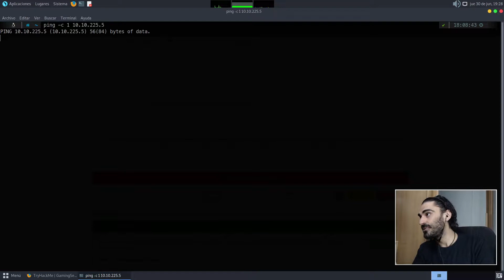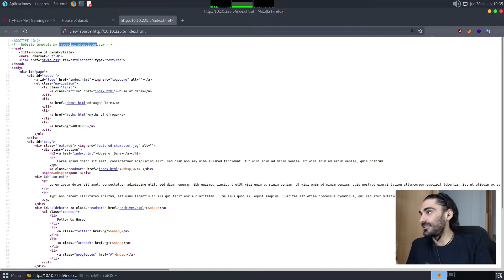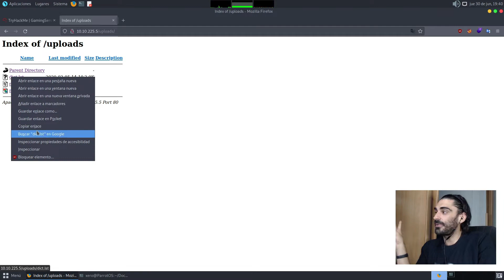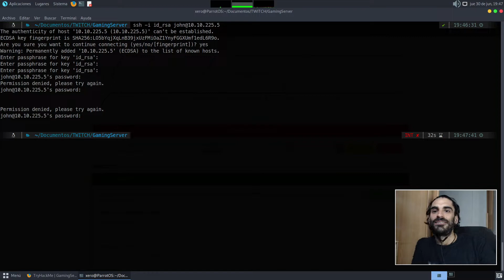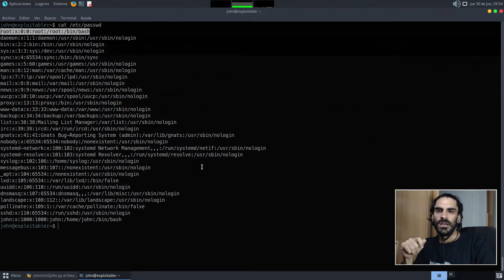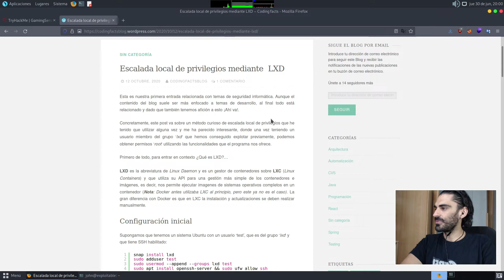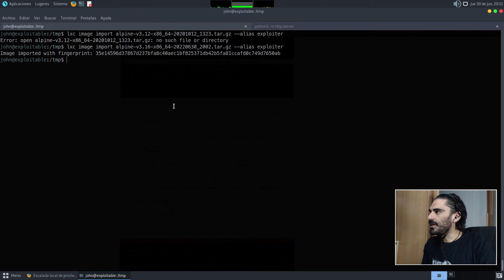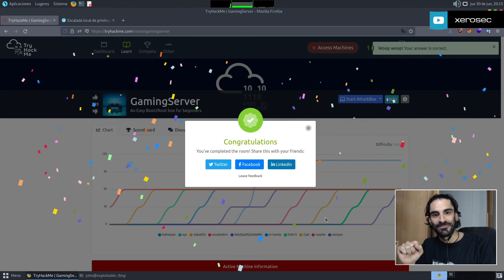Gaming Server - TryHackMe | Walkthrough en español | Dificultad: Fácil | 2022 (Directo Resubido)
👇 Gaming Server Walkthrough 👇

Este vídeo es un directo resubido en el que resolvemos la máquina Gaming Server de TryHackMe. Es una máquina tipo CTF de dificultad fácil. En ella vemos:

📃 Índice:
00:00 - Introducción y fase inicial de reconocimiento
04:25 - Enumeración web
13:50 - Fuzzing de rutas http con Gobuster
16:50 - Cracking de id_rsa encriptada con ssh2john
24:45 - Ganamos acceso a la máquina víctima y enumeramos el sistema
30:54 - Escalada de privilegios creando un contenedor con lxd